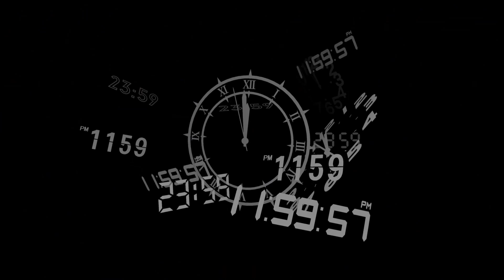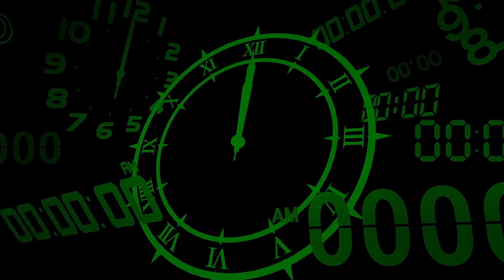THE BETTER VERSION OF MIYAMOTO IN PERSONA 3 RELOAD | Part 28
Persona 3 Reload Playthrough